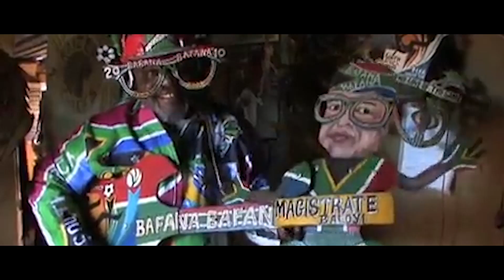The Ten Commandments : 2/10 || Derek Chester-Browne